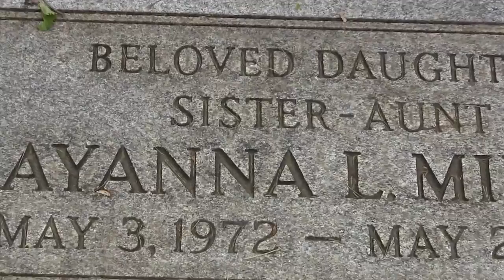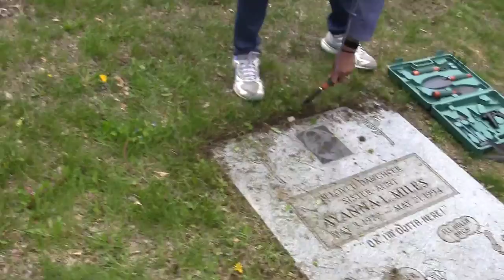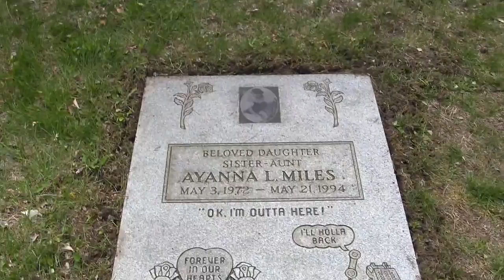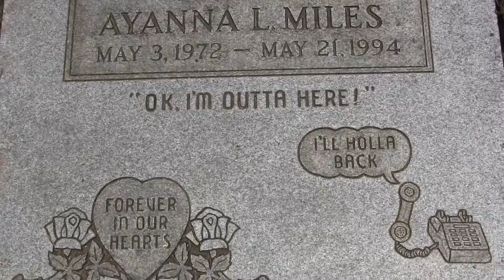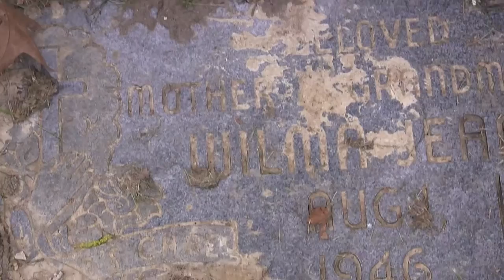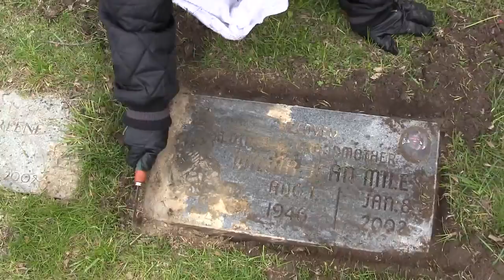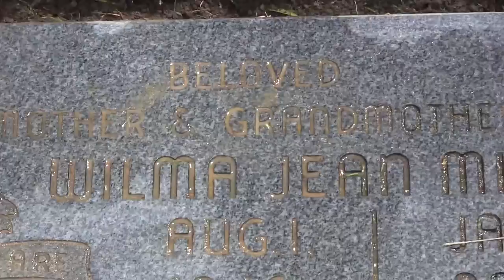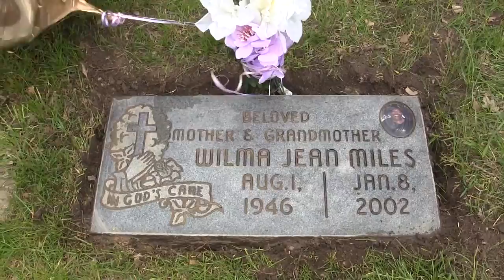MrSan44Man With His Mother On Mothers Day& Shouts Out To SinTex(Detroit Raw)